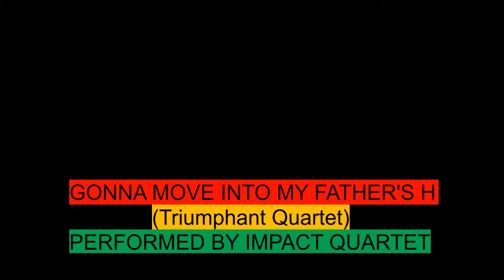WHEN I MOVE TO MY FATHER'S HOUSE ON HEAVEN'S AVENUE II TRIUMPHANT QUARTET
This song sets the stage for moving to our eternal Fathers house at the coming of Jesus